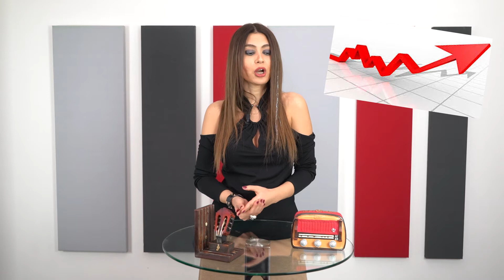25 Dakika Yalçın Alaca Günseli Deniz 14 Ocak 2020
Günseli Deniz 25Dakika'ya Konuk Oldu.